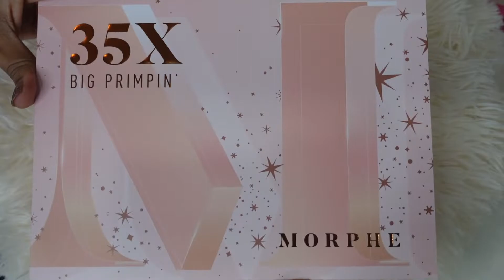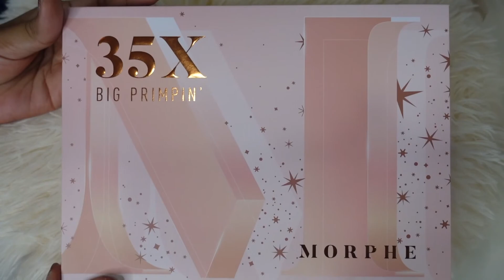Morphe 35X Big Primpin Palette Swatches || Highly Pigmented and Blendable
In this video, I'm excited to share with you the swatches of the brand new MORPHE 35X BIG PRIMPIN palette. This palette features 35 highly pigmented, blendable shades that range from neutral to bold colors.

I'll be showing you all the shades in the palette and giving you a close-up look at the color.